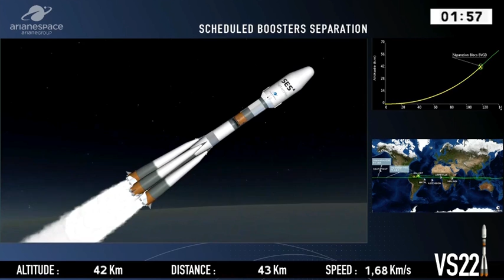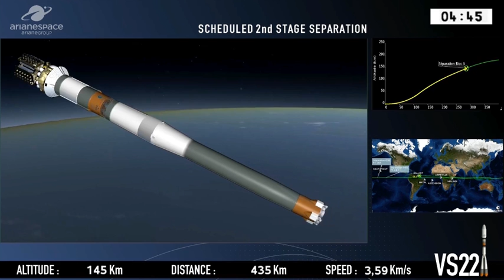Blastoff! Arianspace Soyuz Launches 4 SES Communication Satellites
4 SES O3b satellites were launched on April 4, 2019 from the Guiana Space Center (CSG) in French Guiana.

Credit: Arianespace